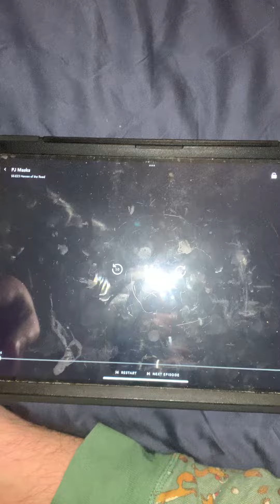It’s for the plane ✈️ ride on January 30 probably